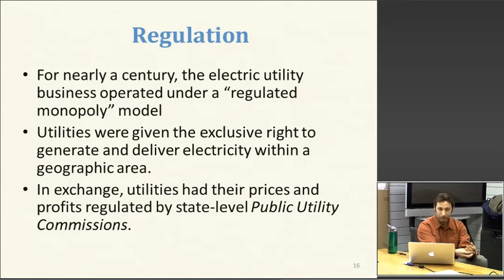5.4 Grid regulation part (b)